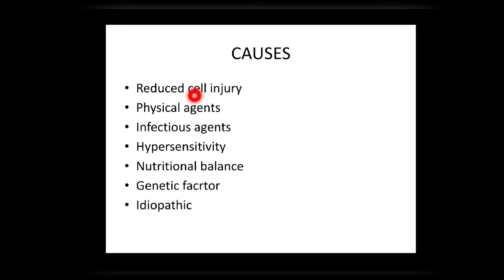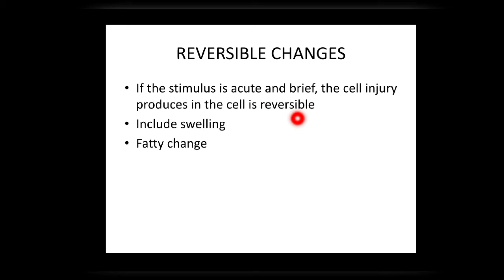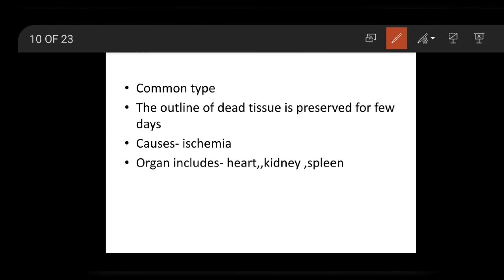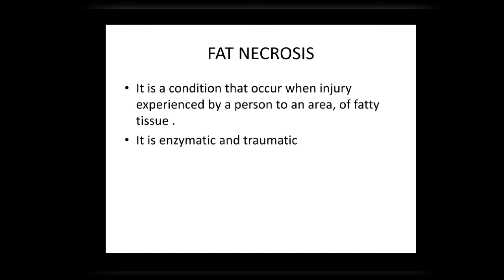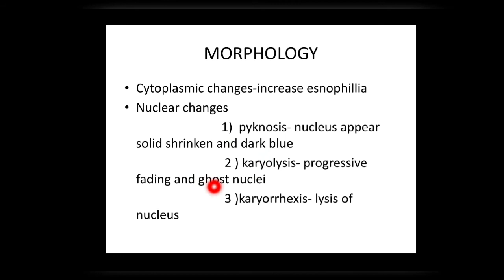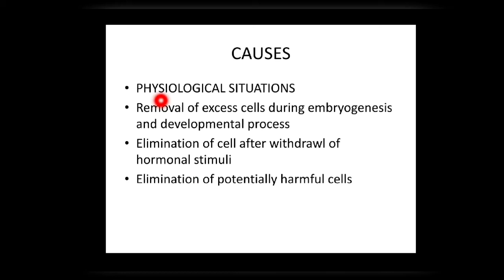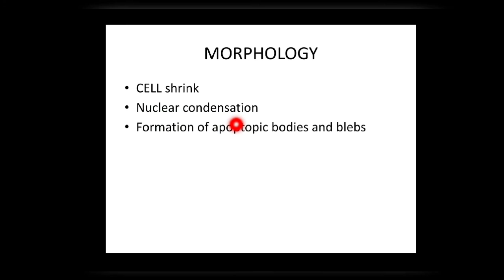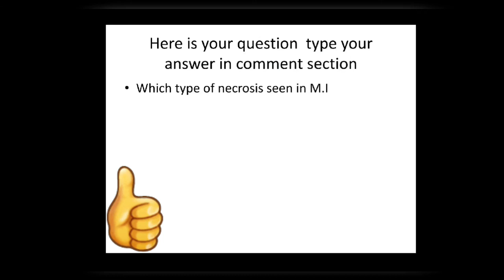cellular injury in hindi ,causes/reversible or irreversible cell injury/ necrosis /apoptosis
Instagram  link for more updates